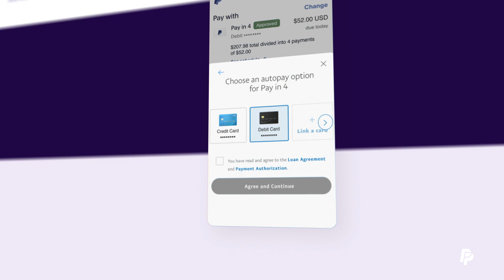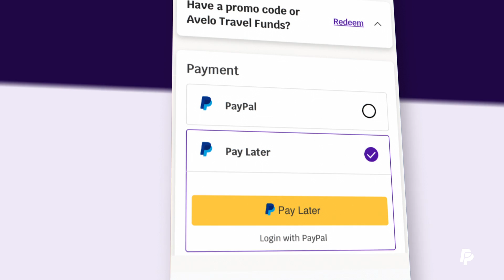PayPal x Avelo Airlines - Pay Later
PayPal Pay in 4 allows Avelo Airlines’ customers to break up their purchase into four interest-free payments, making travel more accessible while helping them manage personal cash flows with ease. Andrew Levy (Founder, Chairman & CEO) and Hunter Keay (CFO) of Avelo Airlines share how Pay in 4 has been a game-changer for their customers. Watch to learn how Pay Later solutions can help improve your checkout experience.